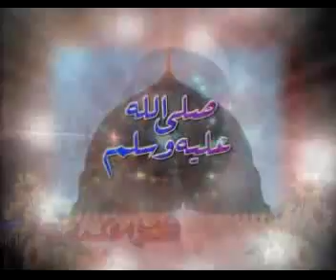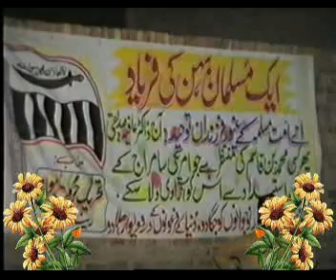ADB E RASOOL S.A.W | MOLANA QARI YASEEN BLOACH | Qasmi Official | very nice and important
Asslam-o-Alikum Friends how are you?

is channel mein jo b video upload ki jati hy wo informative hy ape logo ki malomaat mein izafey k liey hy. tmam bhai jo b nai video upload ho is ko lazmi or Mukmal Sunein

is ko like karein or shere karein nechey comment b likhein Thanks

aik baat jo mein ape ko bar bar keh raha ho keh video ko lazmi Mukmal sunein is
ko lazmi like or shair karein Thanks so Much.